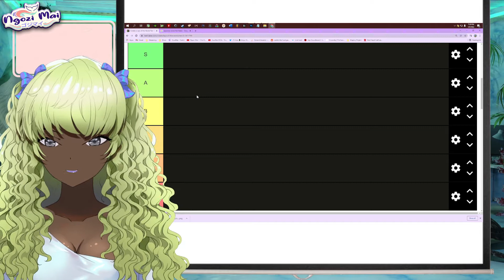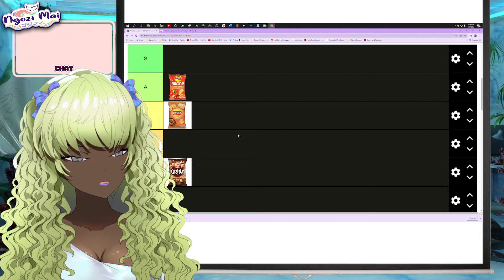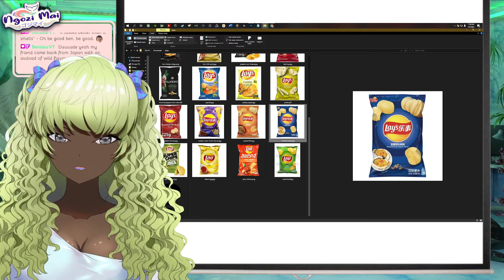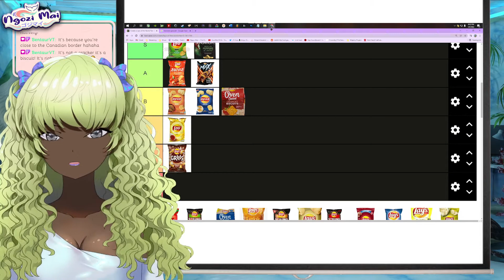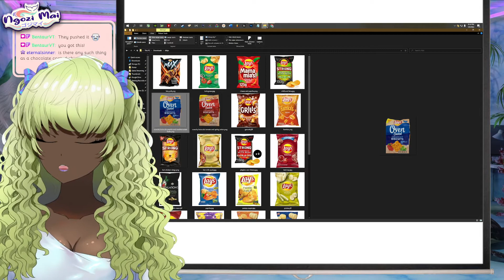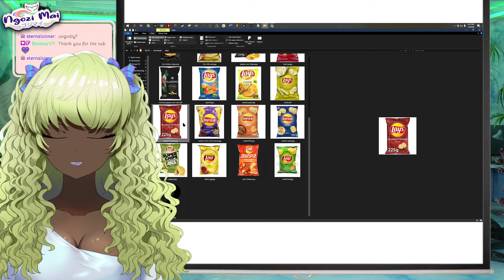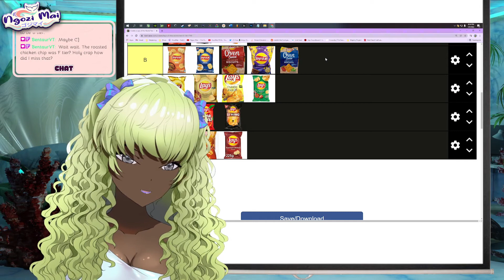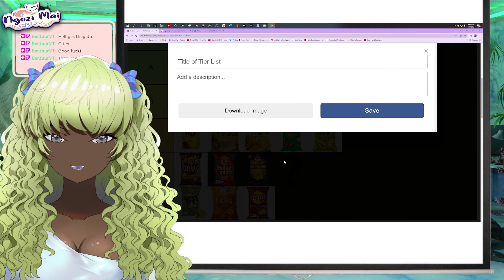🥔 Gozi Challenge 🥔 〰 World of Lays Chips Tasting Challenge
I bought 25 different weird Lay's flavours and tasted and ranked them in a tier list! Find out which we the best and which were straight doodoo water lol